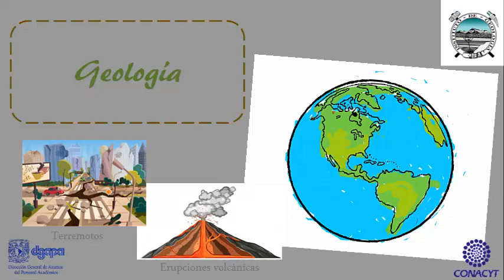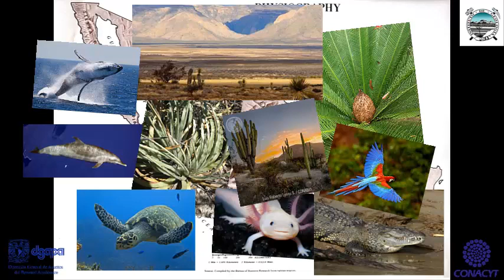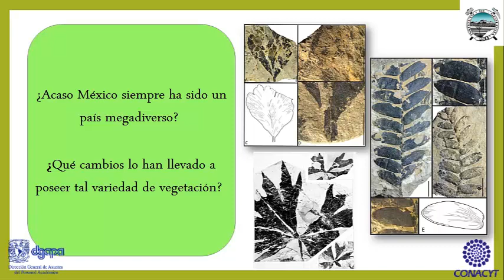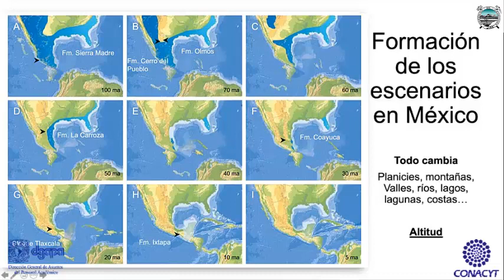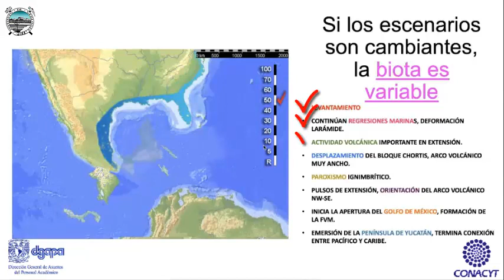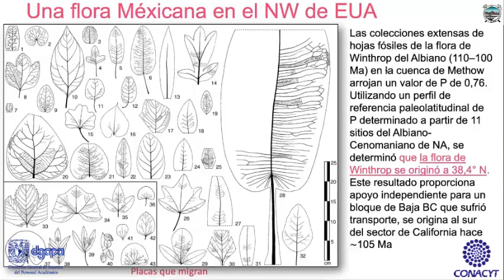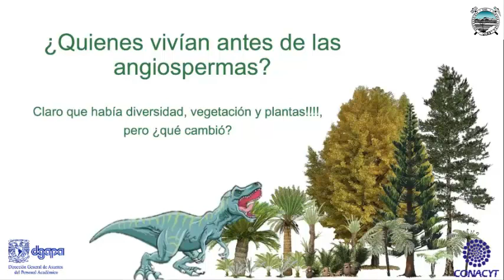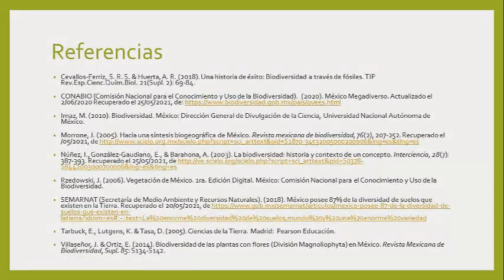Geología y Biodiversidad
La biodiversidad actual de México es una riqueza natural que pocos países poseen. Ésta tiene una historia larga y muy interesante que rebasa los 100 millones de años, durante los cuales interactuaron la biósfera, litósfera y atmósfera dando como resultado los impresionantes paisajes que hoy contemplamos. En estos tres videos introducimos conceptos e ideas que permiten tener una idea del origen de las comunidades y vegetación en el país desde un punto de vista histórico basado en los fósiles.